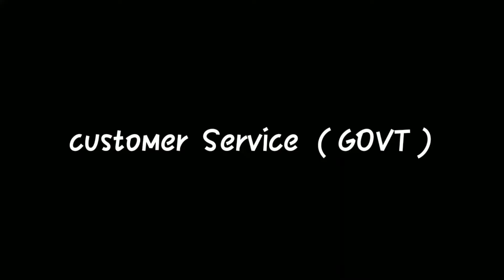Government vs private department